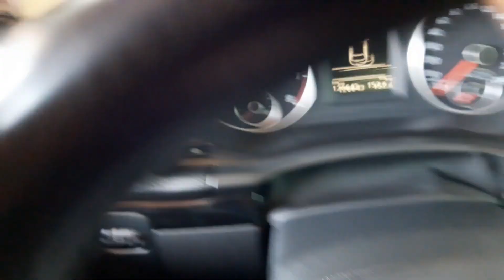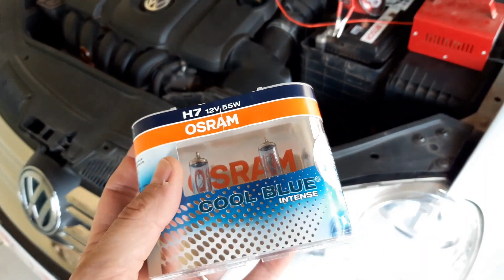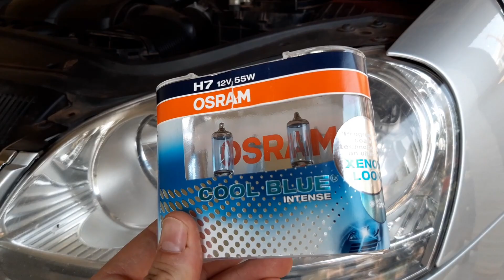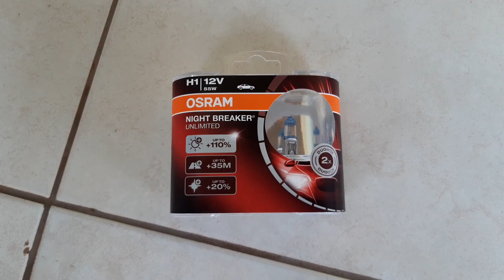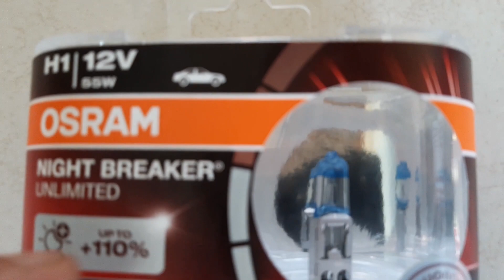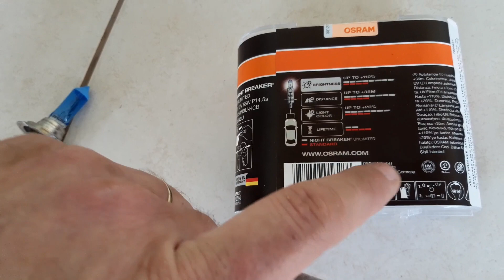Lâmpadas OSRAM Cool Blue no JETTA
Nesse vídeo faremos a substituição das lâmpadas Crystal Vision Ultra que tem a luz bem azul, pelas OSRAM Cool Blue que também tem compromisso com luz branca mas promete iluminar mais.